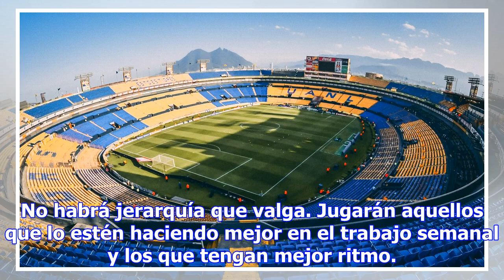LAS FRASES DEL ‘TUCA’ FERRETTI Y DIEGO ALONSO ANTES DE LA IDA DE LA FINAL REGIA